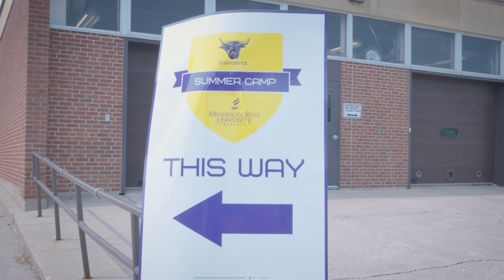Maverick Esports Summer Camp 2023 Recap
Check out the recap of our epic Esports Summer Camp in June 2023! Middle and high school students joined us on the Minnesota State University, Mankato campus to game with friends, try out VR headsets, learn from guest speakers, and so much more.